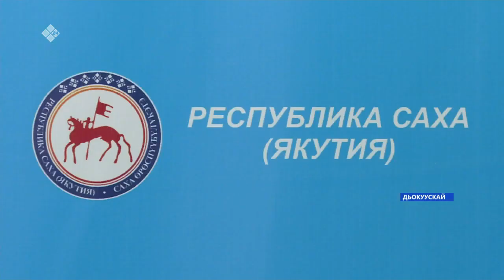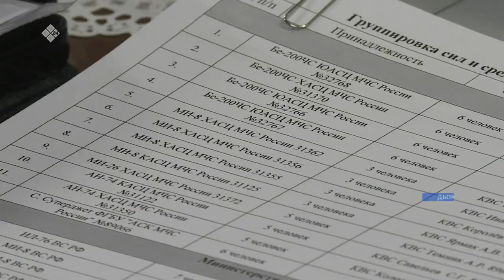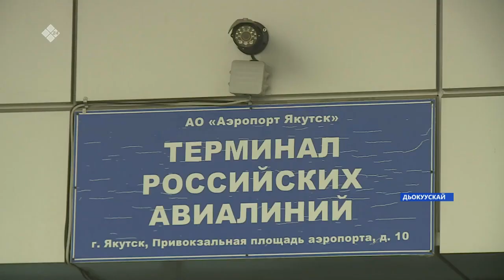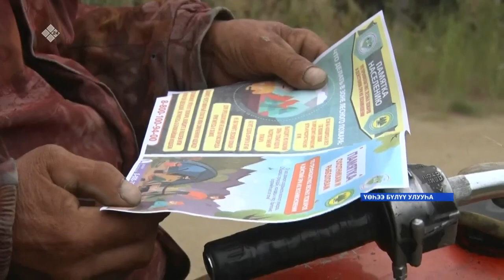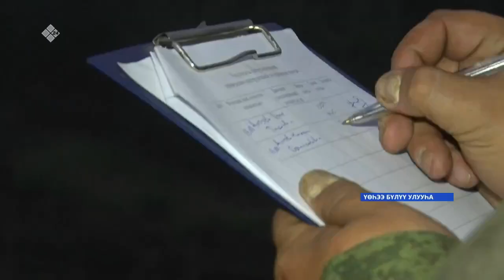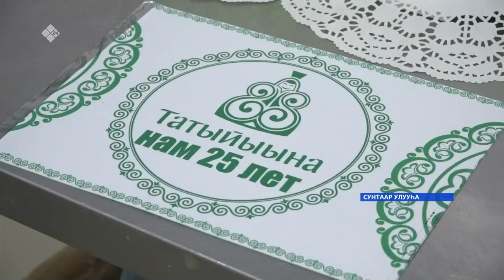«Саха сирэ» информационнай биэрии. Атырдьах ыйын 16 күнэ, 13:30ч.